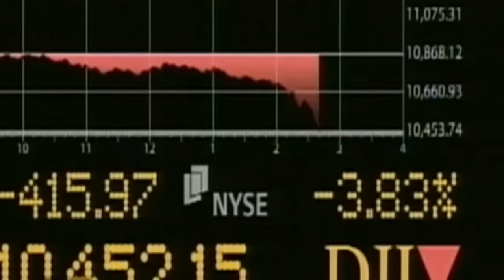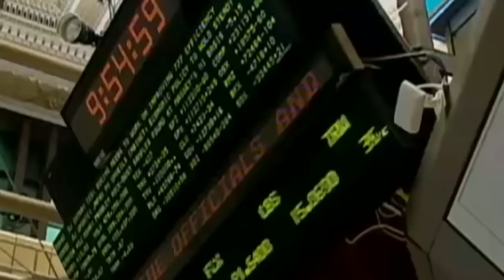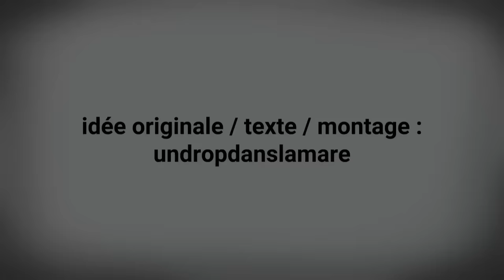Free2Pay #51 : Guerre boursière, mammouth et VR médiatique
Après avoir parlé des deux salons vidéoludiques (l’IndieCade et la Paris Games Week) aux buts bien distincts, l’équipe d’UnDropDansLaMare est de retour, comme chaque semaine, avec l’épisode 51 de Free2pay et ses trois thèmes.

Le premier revient sur la prise de position de Vincent Bolloré et Vivendi dans le capital d’Ubisoft qui, finalement, subit de plein fouet les caprices de la bourse sans que cela ne risque de pénaliser les joueurs. Le second revient quant à lui sur les méthodes utilisées par Ubisoft pour contrôler l’information et sa capacité à annualiser sa licence à capuche. Et enfin le troisième, qui lui, relève simplement la capacité de Sony à briller quand il s’agit de la communication de masse...